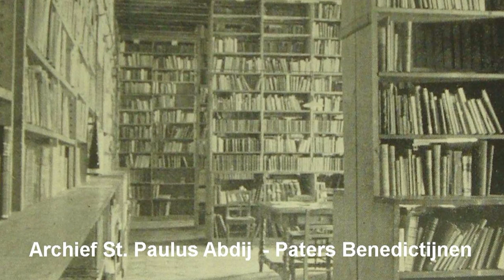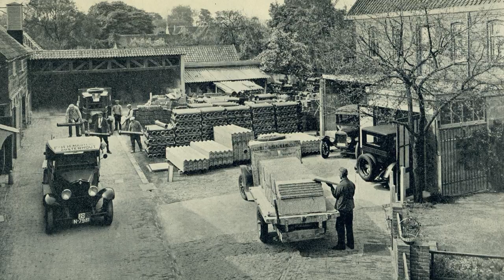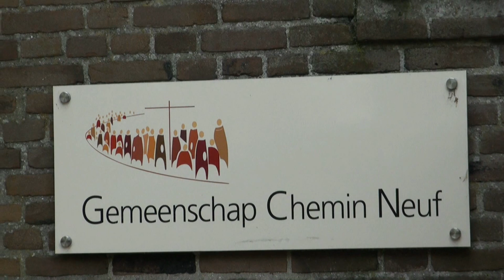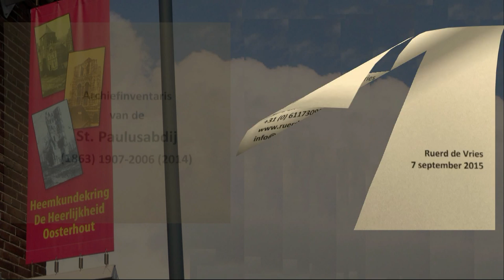Paters Benedictijnen (St. Paulus Abdij) - Regionaal Archief Tilburg (RAT)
Filmfragmenten van de overdracht van het archief van de paters Benedictijnen (St. Paulus Abdij), Oosterhout aan het Regionaal Achiel Tilburg (RAT) De gehele opname van alle toespraken en liederen gezongen door Schola Cantorum komen op een dvd, welke wordt aangeboden door de heemkundekring 'De Heerlijkheid Oosterhout"